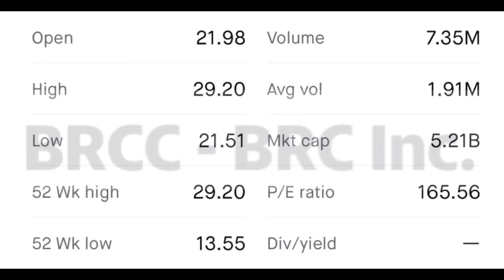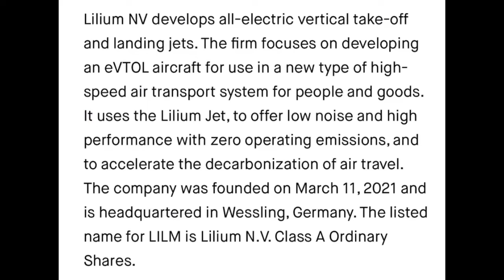5 Top Stocks On The Move! (4/4/22)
On 4/4/22, here’s our Monday Picks for stocks we believe to be on the move! Nutex, BRC Inc., Twitter, Lilium and Yatsen. We talk about the ticker symbol, their week highs and lows, about the companies, it’s percentage as well as price, the CEO, employee count and the location.

Our Purpose: Here to give you Knowledgeable opinions from people talking and trading stocks and options to help you build a consistent portfolio.